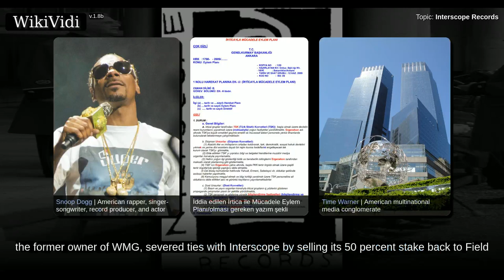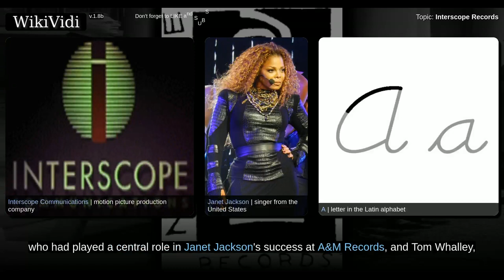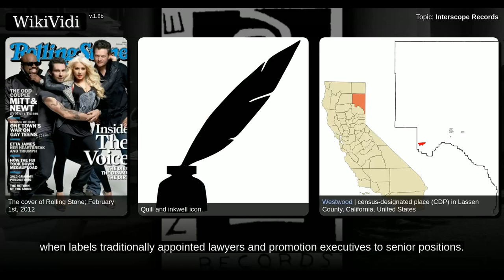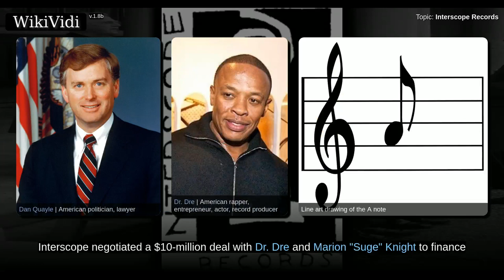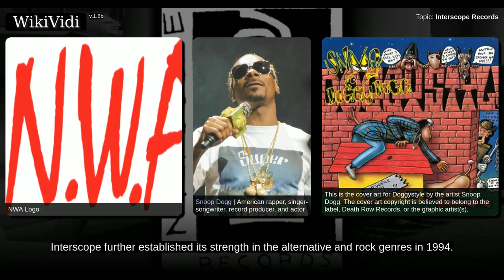INTERSCOPE RECORDS - WikiVidi Documentary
Interscope Records is an American record label.  An imprint of Interscope Geffen A&M Records, its parent company is Universal Music Group, a subsidiary of Vivendi S.A.   Interscope was founded in 1990 by Jimmy Iovine and Ted Field as a $20 million joint venture with Warner Music Group's Atlantic Records.  At the time, it differed from most record companies by giving decision-making authority to its A&R staff, and allowing artists and producers complete creative control. It had its first hit records less than a year after it was founded and achieved profitability in 1993.  Iovine served as chairman and CEO until May 2014, when he was succeeded by John Janick.    In 1992, Interscope acquired the exclusive rights to market and distribute the hardcore rap label Death Row Records, whose artists included rappers Tupac Shakur, Dr. Dre, and Snoop Dogg, at the center of the mid-'90s gangsta rap controversy. As a result, Time Warner, the former owner of WMG, severed ties with Interscope by selli...

Copyright WikiVidi.